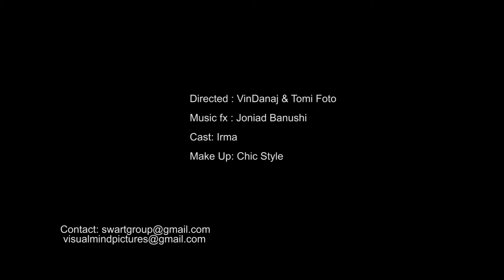VFX Show - Sky Life (Electronics)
Directed : VinDanaj & Tomi Foto
Music fx : Joniad Banushi